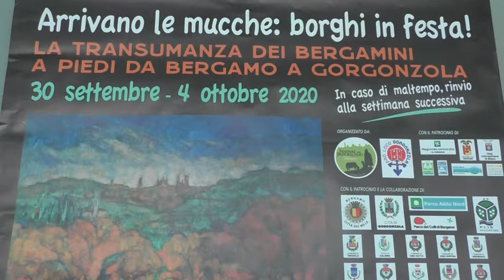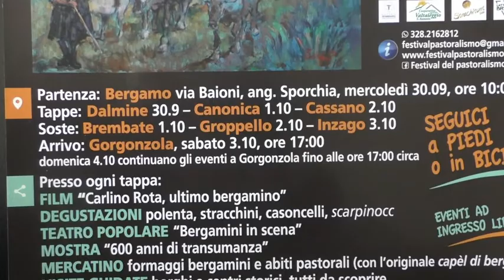"La transumanza dei bergamini", parla Corti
Milano 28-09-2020 La storia della transumanza in Lombardia e la figura del "bergamino", spiegati dal presidente dell'Associazione Festival del Pastoralismo di Bergamo, Michele Corti, a margine della presentazione della manifestazione 'La transumanza dei bergamini a piedi da Bergamo a Gorgonzola', che si svolgerà dal 30 settembre al 4 ottobre.